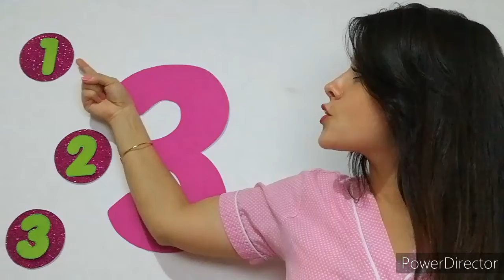Video Los tres cerditos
A continuación encontrarán el cuento de los tres cerditos para relacionar el número 3 en clase de matemáticas.